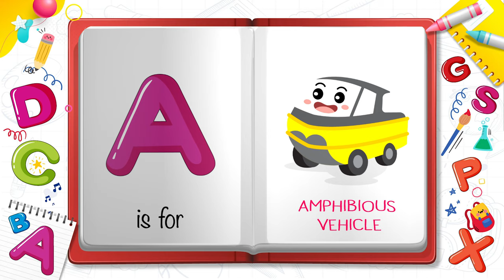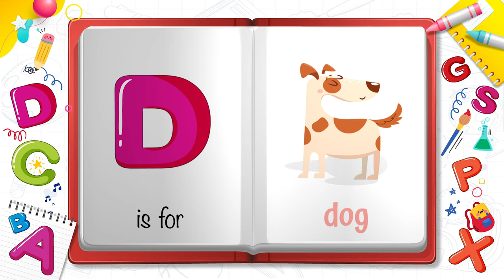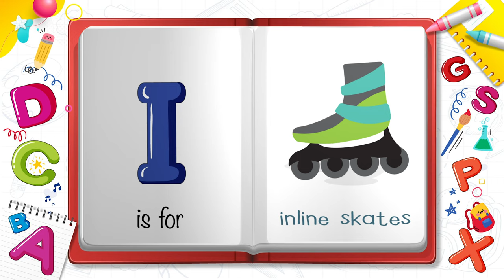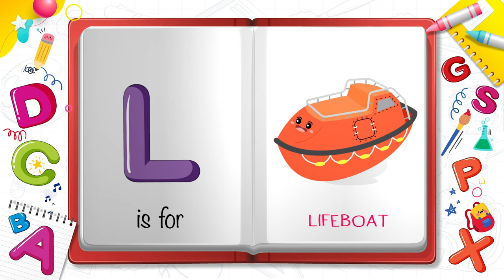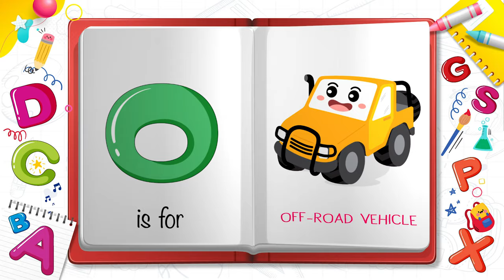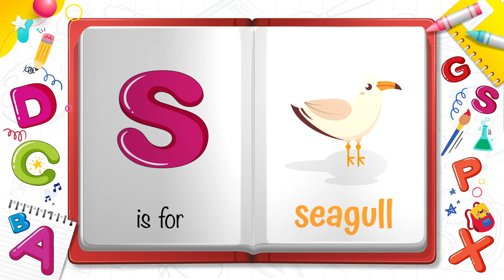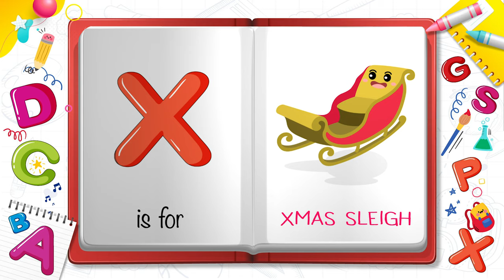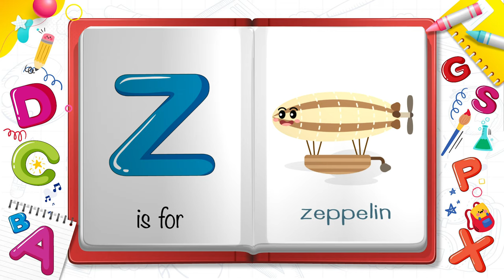Learn ABC for kids - Alphabet - Vocabulary - Letters for toddlers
education shows for kids, teaching them the alphabet, the types of fruit, vehicles and learning one by one, kids feel open book page by page and fun.

ឧបត្ថម្ភ ម្ចាស់ផលិតវិដេអូ៖
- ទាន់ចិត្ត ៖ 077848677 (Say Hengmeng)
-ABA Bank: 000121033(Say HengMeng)